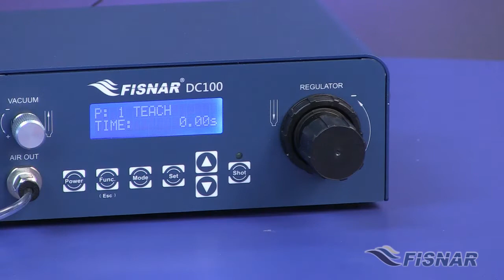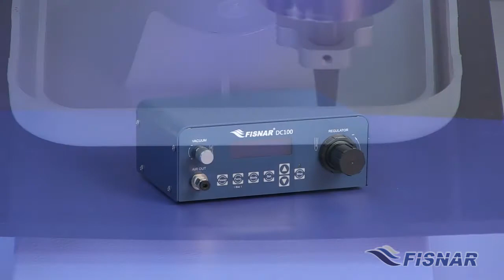DC100 & DC200 Digital Dispensing Controllers - Fisnar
Fisnar DC100 & DC200 Digital Dispensing Controllers allow users to maintain precise control over dispensing fluids such as adhesives, silicones, cyanoacrylates, and more. Both systems are user-friendly and offer a variety of dispensing modes including purge mode, teach mode, timed mode, time+ mode, and interrupt mode. Create accurate dots, lines, patterns or potting & filling.

Learn more about dispensing controllers including the DC100 & DC200 and request a quote on our